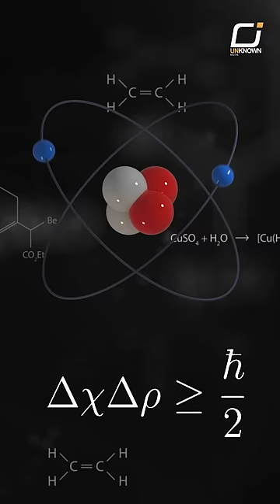The Solvay Conference A Gathering of Physics Giant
The Solvay Conference of 1927 was a momentous event in the field of physics. Held in Belgium, it brought together some of the greatest scientific minds of the time, including luminaries like Albert Einstein, Marie Curie, Erwin Schrödinger, Paul Dirac, and Werner Heisenberg, among others. This gathering of 29 individuals included 17 Nobel Prize winners in physics.

The significance of the photo taken at the Solvay Conference lies in the exceptional concentration of brilliant minds and the groundbreaking discoveries made by these scientists. It captures a pivotal moment in the history of physics, where the discussions and interactions among these luminaries led to significant advancements in the understanding of quantum physics.

Notably, the photo includes Albert Einstein, one of the most renowned scientists in history, who made groundbreaking contributions to the theory of relativity. Marie Curie, the only woman present, is recognized not only for her pioneering work on radioactivity but also as the sole individual to have been awarded Nobel Prizes in two different scientific fields.

The Solvay Conference photo stands as a symbol of intellectual collaboration, capturing the essence of a gathering that unified the brightest minds in physics. It serves as a reminder of the incredible achievements and contributions made by these scientists, and the lasting impact their work has had on our understanding of the universe.